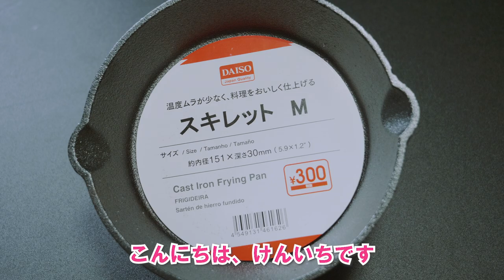DAISOスキレットよ正しい油ならし（シーズニング）のやり方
スキレットはキャンプや
アウトドアでの調理に
めちゃくちゃ役に立ちます！

今回は、DAISOスキレットを
シーズニングをしてから
フワフワパンケーキを作ってみました。

次回からキャンプで使うのが楽しみです♪

◆使用機材◆